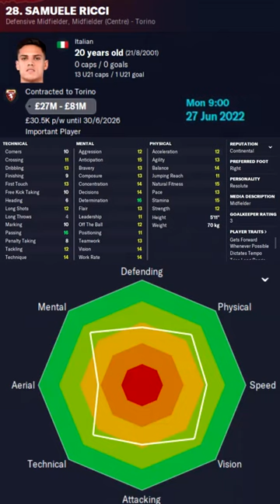Samuele Ricci in FM23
Samuele Ricci Football Manager 2023 Progression
Samuele Ricci Football Manager 2023 Development
Samuele Ricci Football Manager 2023 Wonderkid
Samuele Ricci Football Manager 2023 Potential
Samuele Ricci Football Manager 2023 Career